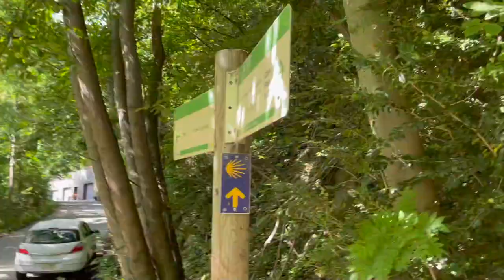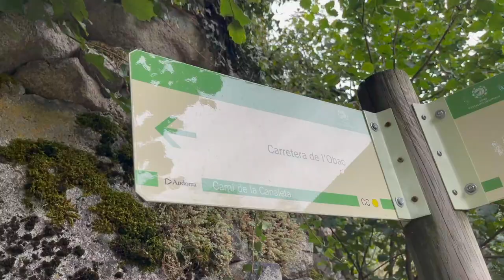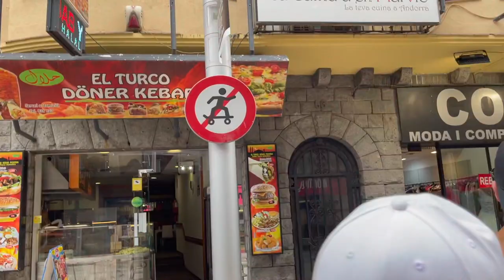NOS PERDEMOS POR ANDORRA *epic vlog lugar mágico// Salcedini